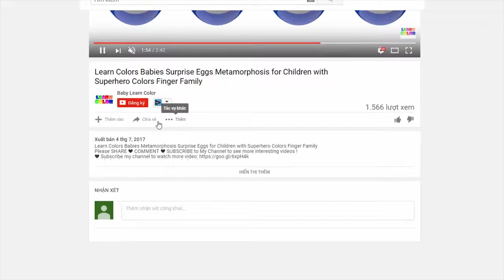Learn Colors With Milk Colors with Cow for Kids z Learn Colours with Animals for Children